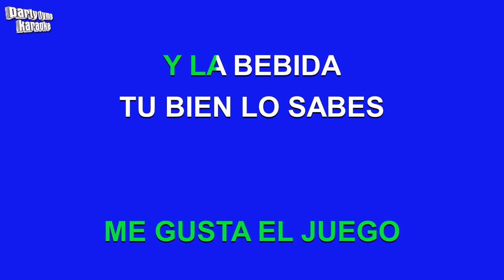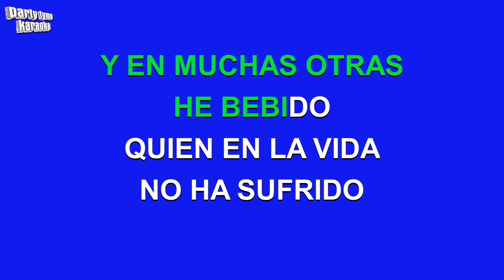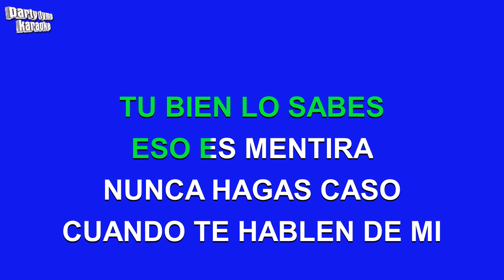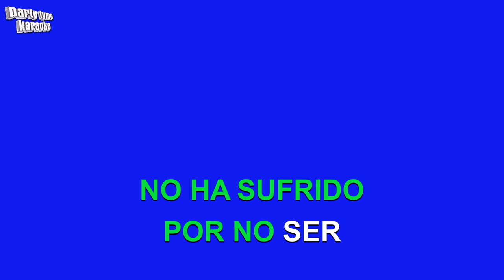Luis Abanto Morales - Nunca Podran (Versión Karaoke)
Versión karaoke de 'Nunca Podran'
hecho popular por Luis Abanto Morales,